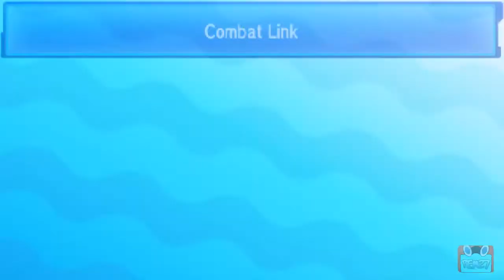[REC🔴 ➡ ArchéducX] Combat | Match | Wifi Battle| Pokémon Stratégique [Soleil & Lune]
💻 SETUP 💻